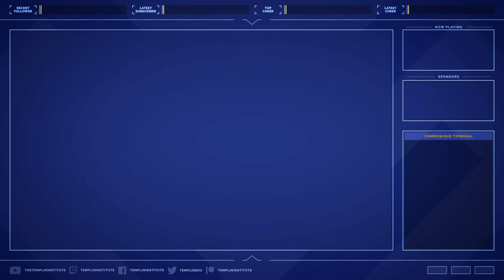[Marc's POV] Crocodile Cult Communism in Tropico 6! (Multiplayer) | More Mondays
Marc has escaped from beneath the oppressive thumb of La Presidenta Larissa and started his own island nation... with blackjack and crocodiles! Which tropical paradise shall prevail?